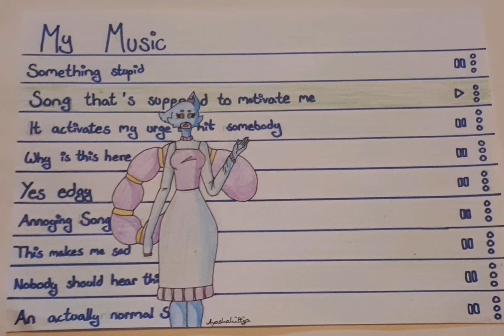When Artblock kicks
Yeah, artblock kicked and my motivation left me :') I also don't know what to animate next so here's a quick filler.

Audio was taken from Tiktok.